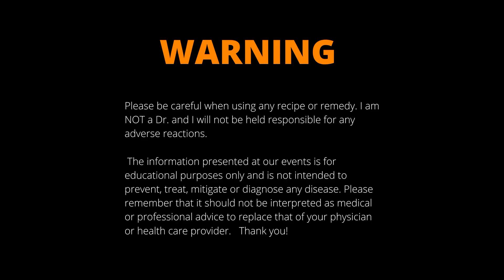My allergic rhinitis struggles are over! Here's how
Treat your allergic rhinitis with curcuma and ginger. Best allergic rhinitis cure.Be healthy.

Ingredients:
10g grated curcuma root
20g grated ginger root
Mix everything in a glass of warm milk.Drink one glass twice a day.

Curcumin,the main compound from curcuma has potent anti-inflammatory and anti-allergic effects. Curcumin relieves the symptoms of both asthma and allergic rhinitis.
Ginger contains 6-gingerol which  suppresses cytokine production for T cell activation and proliferation, thereby not causing B cell and mast cell activation and resulting in prevention or alleviation of allergic rhinitis symptoms.

Thanks  for 👍👍👍 and comments ✍

Click + the recipe will be saved on your page 🏆
Rate the video - 👍 This is good and important for channel development.

Write a comment or at least an emoticon.
it won't be hard for you, but I'm very happy

 • Magic [LoFi BeatC...